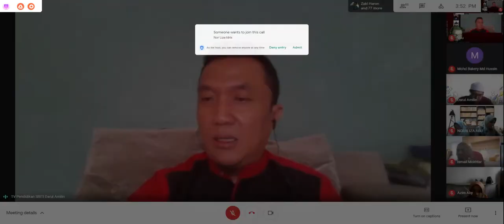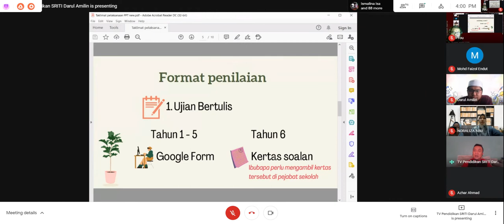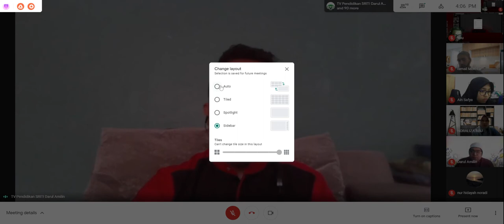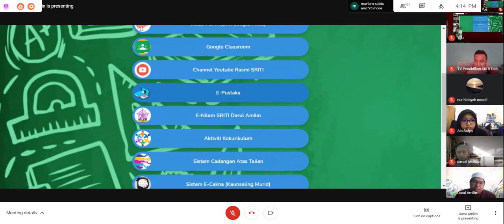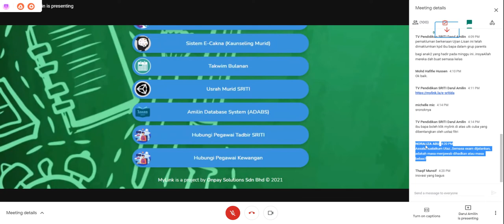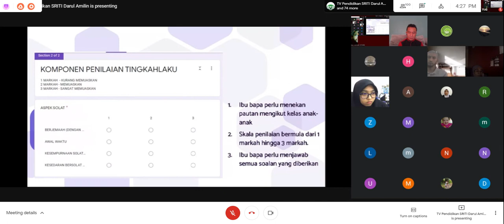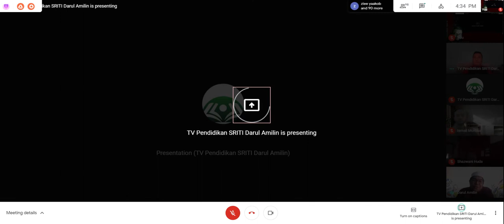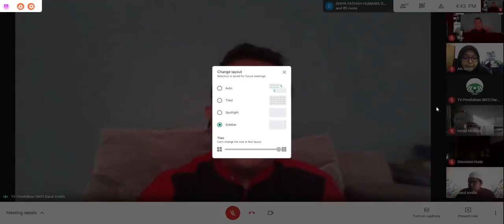TAKLIMAT PPT | 18 JUN 2021